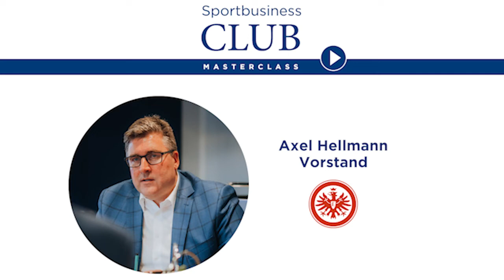Ausschnitt aus der SBC-Masterclass mit Axel Hellmann von Eintracht Frankfurt